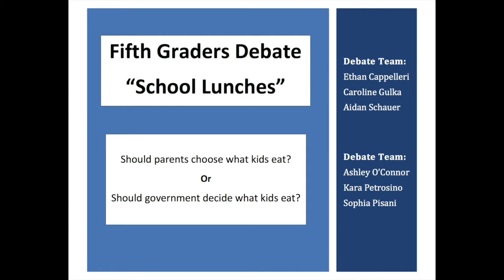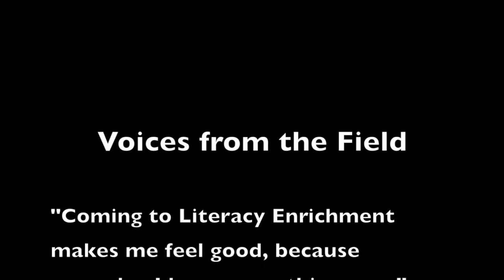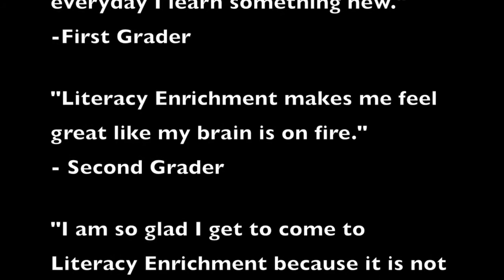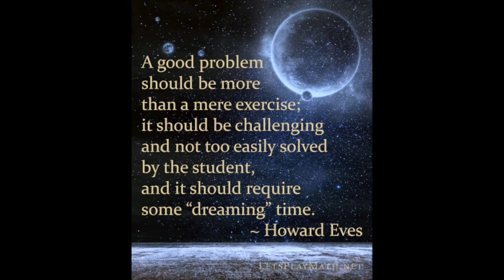Colts Neck School District Enrichment Presentation